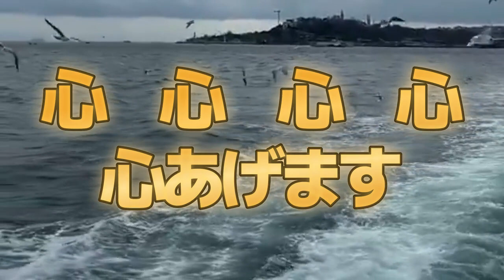鳥羽一郎／おんなの出船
作詞山田孝雄　作曲船村徹　元唄松原のぶえ　カバー鳥羽一郎

『おんなの出船』はコロムビアソングス株式会社と2019年5月
よって松原愛は山田孝雄の許可を得て、映像コンテンツを編集制作し、独自のMVを
作り上げました。

この「おんなの出船」は鳥羽一郎に対してJASRACを通じて山田孝雄がカバー曲として
19番目に許可した作品です。
それに対して日本クラウンは松原愛チャンネルの広告料を無効とする
と主張してきました。
この原盤は日本クラウンの原盤ではない事、そして原盤権というのはレコード会社の
なぜならクラウンは「木村好夫と演歌倶楽部」の原盤という主張、それは2分22秒までとなっていて、ギターが明らかに間違っています。木村好夫氏のギターでは絶対ありません。

権利者である山田孝雄をクラウンから追い出した日本クラウンが酷い仕打ちをしている
こともありえないことです。コンプライアンスの欠如が甚だし過ぎます。

私たちはクラウンとはお別れして、新しいフェーズに向かって新しい一歩を
進み始めました。

お陰様で再審査請求を経て、鳥羽一郎歌唱のおんなの出船は、松原愛チャンネルに
返還されました。これからも長い旅路が待っています。
めげそうになりますが、襟を正して対処していきたいと思っています。